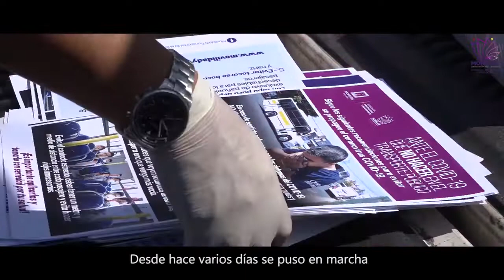Gobierno de Cuauhtémoc Blanco compró 6 carpas para funcionar como hospitales móviles en la pandemia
No fueron una, ni dos… el Gobierno de Cuauhtémoc Blanco compró seis carpas destinadas para funcionar como hospitales móviles durante la pandemia

El Gobierno de Cuauhtémoc Blanco compró seis carpas Shelter destinadas a funcionar como hospitales móviles durante la contingencia sanitaria provocada por la pandemia de Covid-19.

La compra, de acuerdo con dos facturas que la organización Morelos Rinde Cuentas AC obtuvo a través de solicitudes de información pública, tuvo un costo total de 16 millones 613 mil 665.11 pesos.

El 4 abril del año pasado la Coordinación de Comunicación Social del Gobierno de Morelos difundió un video protagonizado por Cuauhtémoc Blanco para presumir que su administración estaba preparada para enfrentar la contingencia sanitaria.

El video fue grabado en un hospital móvil que solo se montó para que Blanco Bravo pudiera grabar el spot, en la cancha del Estadio Centenario, ubicado en el norte de Cuernavaca.

La difusión del video provocó que usuarios de internet criticaran y cuestionaran el uso mediático que se le dio al espacio.

En respuesta, el Gobierno de Cuauhtémoc Blanco informó que el montaje se trató de un simulacro que permitió medir los tiempos de instalación y probar el funcionamiento.

También informó que el costo del hospital fue de 14 millones de pesos.

Un mes después, frente al incremento de la ocupación hospitalaria, la Secretaría de Salud estatal decidió instalar en mayo el hospital móvil en Jojutla.

Pero la unidad, que se destinaría para atender a pacientes no contagiados de Covid-19, tuvo que ser desmontada unas semanas después porque no resistió una lluvia.

“De manera temporal se está desmontando el hospital móvil ubicado en Jojutla, ya que se colocará una plancha de concreto, la cual coadyuvará a evitar que las próximas lluvias afecten el funcionamiento del mismo», informó el Gobierno de Morelos”, informó entonces el Gobierno del Estado.

Tras realizar ajustes en sus instalaciones, esa carpa es la única que permanece en funcionamiento en la entidad.

Compran carpas a empresa Kan In Tek SA de CV por adjudicación directa

La empresa Kan In Tek SA de CV, ubicada en la Colonia Vista Hermosa de Cuernavaca, fue la encargada de proveer las carpas y su equipamiento al Gobierno de Cuauhtémoc Blanco a través de una adjudicación directa.

La primera de las facturas está fechada el 6 de abril de 2020, es decir, dos días después de que el Gobierno de Morelos difundiera el video de Cuauhtémoc Blanco en el hospital móvil instalado para el spot.

En ella se aprecia que la administración estatal adquirió tres carpas Shelter, con una dimensión de 5.79 por 10.67 metros, para protección médica de fácil ensamblaje  para alojamiento de personas  y almacenamiento de artículos, con un costo de 1 millón 42 mil 643 pesos cada una.

Además de tres aislamientos térmicos, tres vestíbulos de 4 metros cuadrados, tres arnés eléctricos, tres sistemas de iluminación con lámpara, 40 camas médicas de altura fija de estructura tubular de acero inoxidable, tres paneles de distribución eléctrica, tres cajas de almacenamiento de uso rudo  y tres equipos de aire acondicionado.

Esta factura fue por 9 millones709 mil  56.66 pesos.

La segunda factura fue emitida el 29 de mayo de 2020.

Incluyó la compra de tres carpas Shelter de 5.79 por 10.67 metros, tres aislamientos térmicos, tres vestíbulos de 4 metros cuadrados, tres arnés eléctricos, tres sistemas de iluminación con lámpara, 40 camas médicas de altura fija, tres paneles de distribución eléctrica y tres equipos de aire acondicionado.

Esta factura era por un total de 7 millones 936 mil 331.55 pesos, sin embargo se le aplicó un descuento de 1 millón 984 mil 082.89 pesos, lo que dejó un total de 6 millones 904 mil 608.45 pesos.